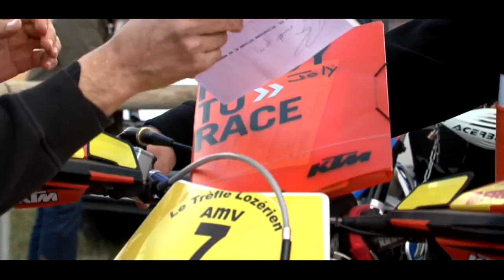Le Trèfle Lozérien Jérémy JOLY K LaserTV Mai 2014 h264